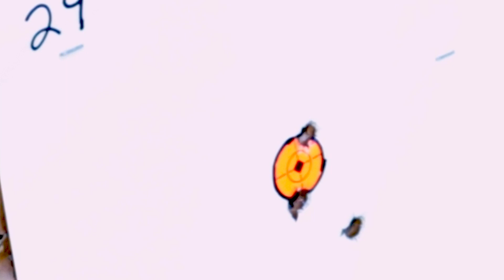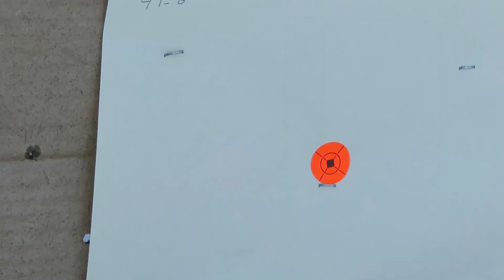Handgun Rest For Hunting. Do you need one?